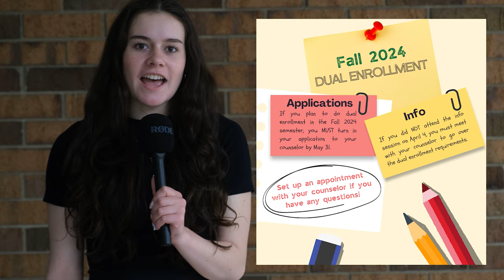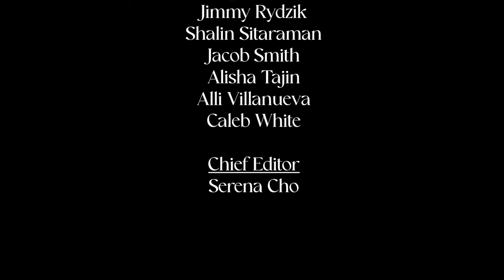5-16-24 Cat's Eye News